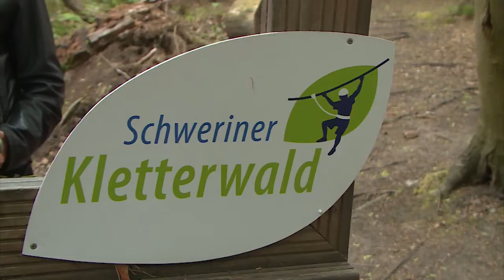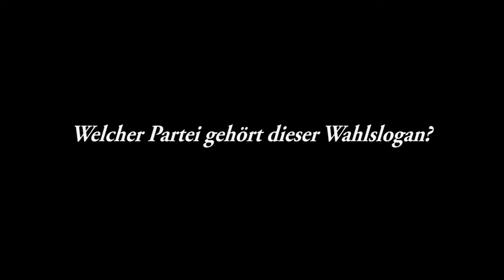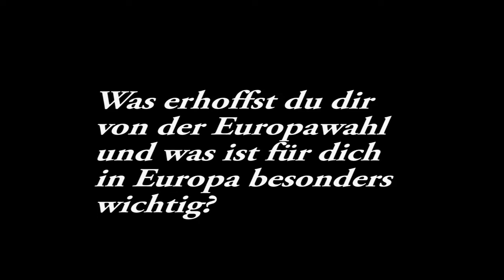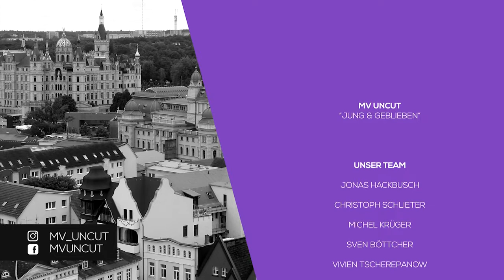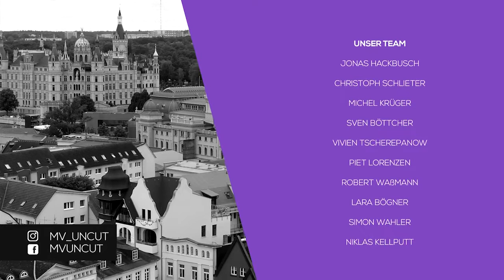MV Uncut: Sendung #41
Heute für mit dabei: Henriette schwitzt  beim Rostocker Straßensport-Verein
Und unterwegs in den Staßen von Schwerin: Euer Wissen zur Europawahl